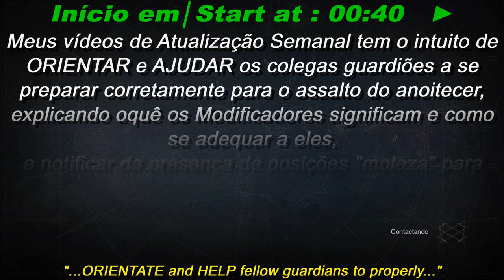Destiny 1 PS4 NEWs│NEW Omnigul│Will of Crota ♦ A Vontade de Crota █ Anoitecer SOLO Nightfall █ 380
▼ [PORTUGUÊS] │ [ENGLISH] ▼
► Review do ANOITECER Solo de Destiny 1 de PS4 ( Atualização Semanal de 6 de Março) :
• Missão de Assalto:  A VONTADE DE CROTA ( Omnigul "Renascida/Possuída" )
• Reviews: Spots │ Modificadores │ Dicas
• Em Desvantagem: Nível de Luz reduzido e equilibrado à ♦380 ±* !

/█/█/█/█/█/█/█/█/█/█/█  ENGLISH  █/█/█/█/█/█/█/█/█/█/█/
► Review: Destiny 1 PS4 Solo NIGHTFALL ( March, 6th - Weekly Reset Update ) :
• Strike Mission: WILL OF CROTA ( "Taken/Reborn" Omnigul )
• Reviews: Spots │ Modifiers │ Tips
• Disadvantage: Reduced and BALANCED Light Level at ♦380 ±*!

◘ Destiny é um jogo de ação de tiro em primeira pessoa (e em terceira pessoa em determinados momentos) com elementos de Aventura e RPG em um mundo aberto 100% on-line e coletivo!
◘ Confira nas Sexta-feiras as localizações do Xur e seus equipamentos Exóticos nas minhas Playlists ou em "i" dos videos!
◘ Guias ou Detonados de Assaltos do Anoitecer completos, com estratégia e solando: sempre no cartão do video de novidades semanais (no "i") e na playlist de Assaltos!
◘ Glitchs │ posições "moleza" (spots) │ e dicas nos vídeos de novidades semanais (só clicar no "i")
◘ Gameplays de Assaltos ou Campanha ( Detonados ou História ) testadas com Arcano, Titã e Caçador em PS3 e PS4, algumas pequenas diferenças podem haver em Xbox 360 ou 1 !
◘ Guia de Compras : Localização / Inventário / Expólios de Xur e seus equipamentos exóticos dando minha opnião / recomendação pessoal sobre eles

◘ Destiny is a FPS - first person shooter (and third person at certain times) Action game with elements of Adventure and RPG in an open-world 100% online and collective!
◘ Check out on Friday the locations of Xur and its Exotic gear in my ALL-VIDEOS Playlists or in the "i"!
◘ Complete Guide or Walkthrough of Solo Nightfall with strategy: always in the video card of weekly news (in the "i") and the playlist of Strikes!
◘ Glitchs │ Spots │ and Tips on weekly news videos (just click on the "i")
◘ Gameplay of Strikes or Campaign ( Playthrough / Walkthrough ) tested with Warlock, Titan and Hunter on Playstation 3 and Playstation 4, some minor differences may be on Xbox 360 or One !
◘ Buying guide : Location / Inventory / Loot of Xur and its exotic equipment giving my personal opinion / recommendation about them